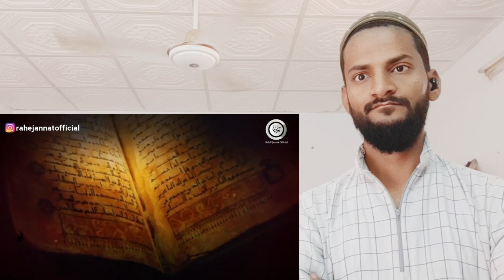Story Of Sikh karam Singh of Amritsar 😱 | Motivational Story | Sufiyan Reaction 1M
Channel:-@Reaction SN

Og:-@RaheJannatOfficial